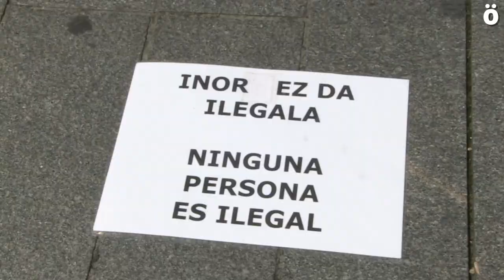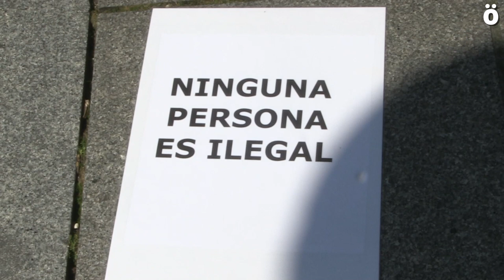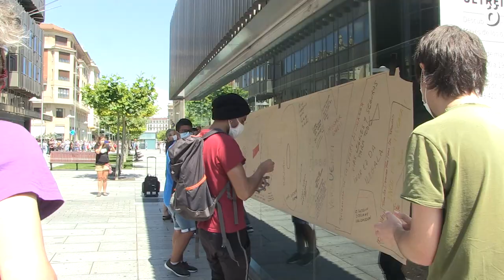Cadena Humana en el Día Mundial de las Personas Refugiadas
En el Día Mundial de las Personas Refugiadas, Iruñea ciudad de Acogida ha realizado una cadena humana desde el Monumento al encierro hasta la Delegación del Gobierno español en Iruñea para denunciar que millones de personas están siendo desplazadas de sus hogares.